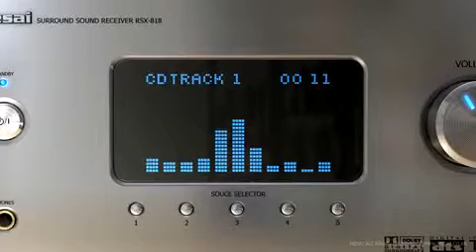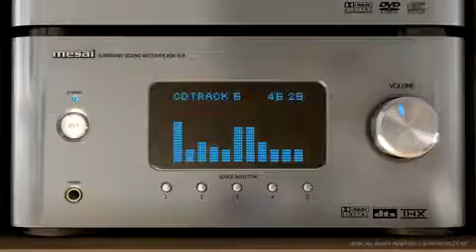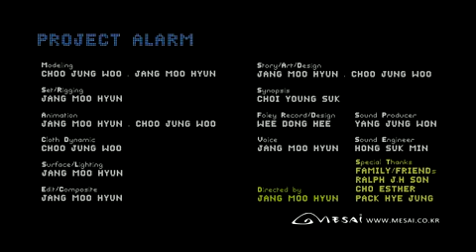ALARM HD Short Animation